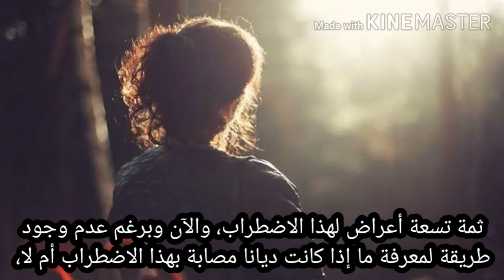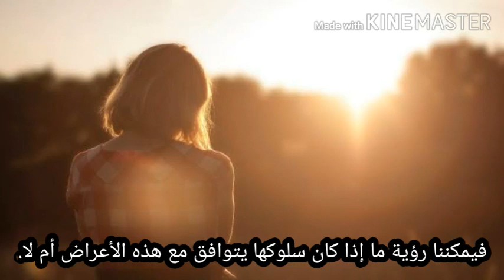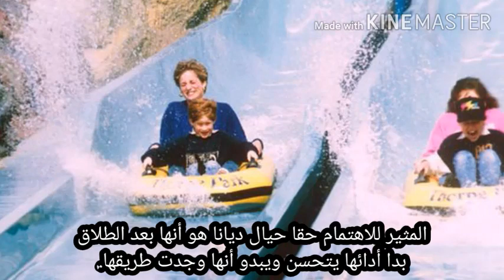أسرار تحليل شخصية الأميرة ديانا - Mental Health & Personality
في هذا الفيديو إجابة على اسئلة حول تحليل الشخصية النفسية للاميرة ديانا والعوامل التي اثرت في حياتها الشخصية
وقدم هذا التحليل د/ تود جراندي - ترجمة/ فريق كوكتيل منوعات
Analysis of the character of Princess Diana
المصادر:-

American Psychiatric Association. (2013). Diagnostic and statistical manual of mental disorders (5th ed.). Arlington, VA: Author.

Would you like to listen to my content in podcast form? With my partners at Ars Longa Media, we released True Crime Psychology and Personality: Narcissism, Psychopathy and the Minds of Dangerous Criminals.

I'm looking forward to putting more of my content into audio and developing new, original podcasts on mental health topics.

السلام عليكم ورحمه الله وبركاتة
قناتنا تقدم فيديوهات حصريه ومدبلجة عن شخصيات فنية وسياسية وعالمية ونقدم ٱراء وأفكار ومعلومات متنوعة في مختلف المجالات
ورجاءا ادعمونا بالإشتراك بالقناة وتفعيل جرس الإشعارات ليصلكم كل جديد ولا تنسوا اللايك فضلاً منكم 💞
دمتم سالمين وفي أمان الله ورعايته 💞

عشرة قواعد ملكية كسرتها الأميرة ديانا
كيف تغير شكل مايكل چاكسون ومظهره

هل تعرف عملية سقوط جسر لندن
أول ظهور لإبنة الأمير هاري وميغان
نهاية الأميرة ديانا أسرار تكشفها المخابرات الروسية
حلقة لم الشمل ،،نجوم هاري بوتر يعودون مرة أخرى
أغاني مترجمة بدون موسيقى
كم لغة يتحدثها يوسف شاهين